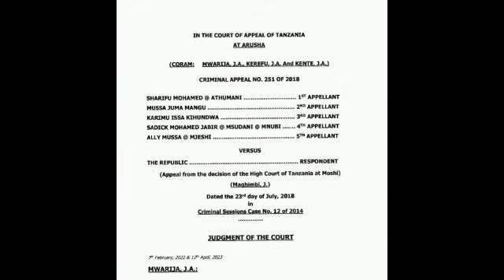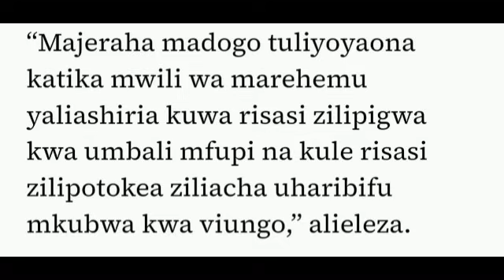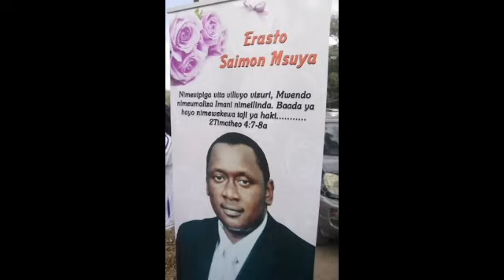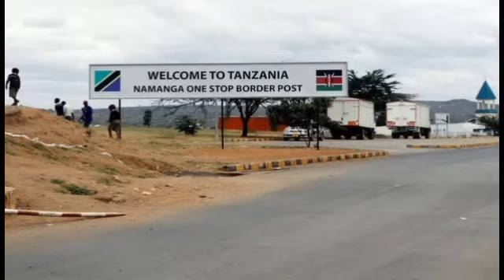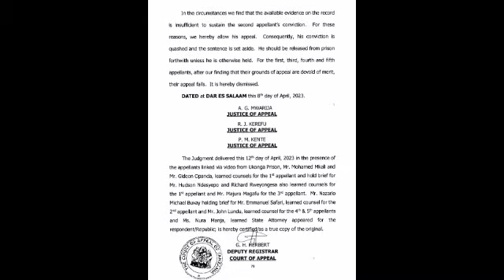SIRI YA MAUAJI YA BILIONEA ERASTO MSUYA | Hukumu ya kifo watu 4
Katika video hii utafahamu. Kwanini Bilionea Erasto Msuya aliuwawa? Nani walimuua na wapo wapi hivi sasa?